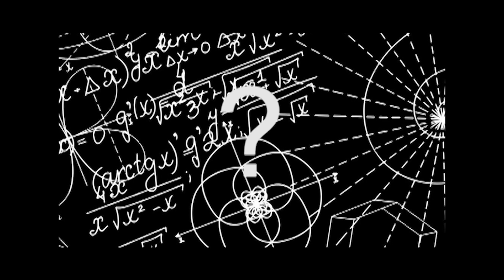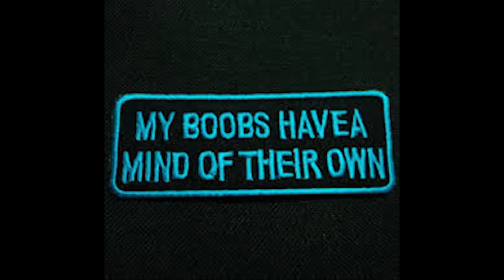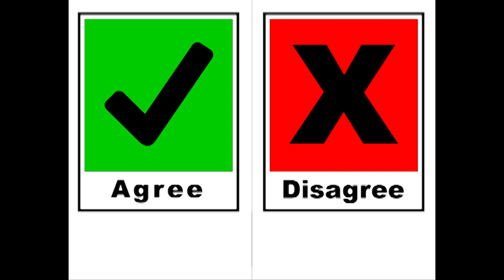Why I Like Anime Boobs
I love anime boobs. It's just something nice about their big, round, gravity-defying jiggliness that entices me. In this video, I break down what it is exactly that make anime boobs so appealing. Do you agree, did I miss something, or did I change your perspective on the topic?